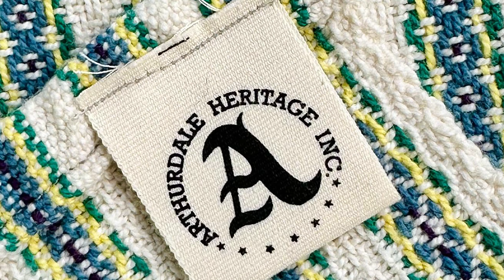2023 Organization of the Year Arthurdale Heritage